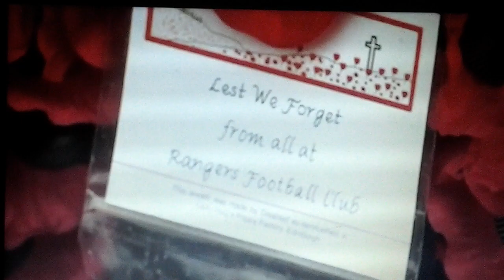RANGERS FOOTBALL CLUB 1872 REMEMBERING THE FALLEN 7TH 11TH 2015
REMEMBERING ALL OUR ARMED FORCES WHO PAID THE ULTIMATE SACRIFICE IN ALL CONFLICTS THROUGHOUT THE WORLD